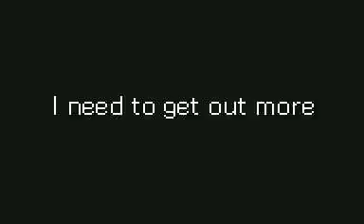Pokemon Go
The wonderful things this game is doing